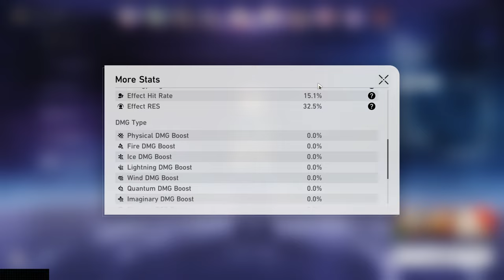E0 Topaz with Dr Ratio & E0 Clara DPS Team | Pure Fiction 4 - Honkai Star Rail 2.0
Title : E0 Topaz with Dr Ratio & E0 Clara DPS Team | Pure Fiction 4 - Honkai Star Rail 2.0

Sorry for bad grammar if I'm speaking in the video because I'm from Indonesia and english is not my main language.

Timestamp :
00:00 4 - 1
04:25 4 - 2
10:15 Topaz Team Build
11:18 Clara Team Build